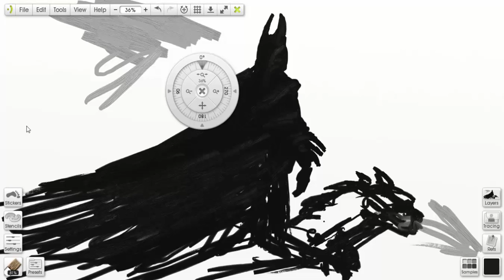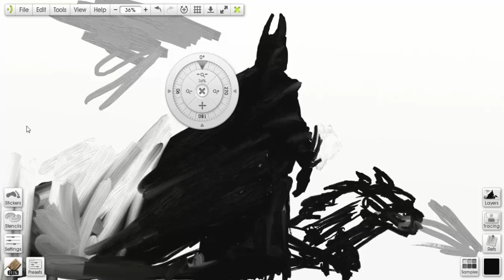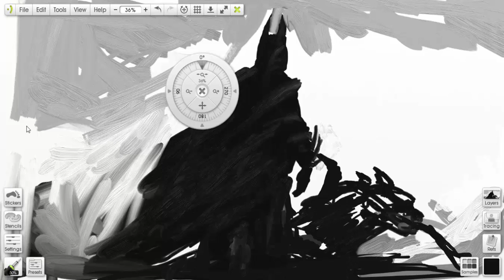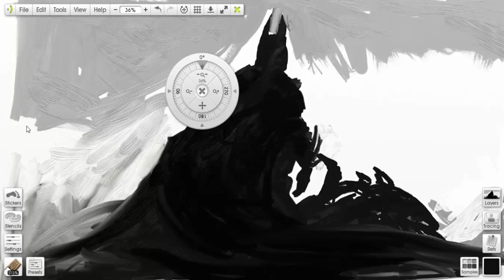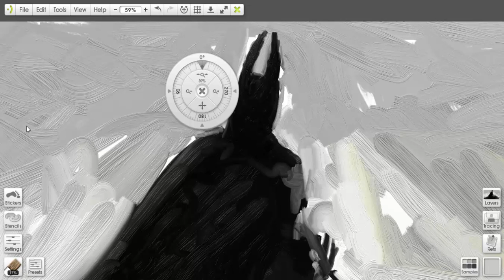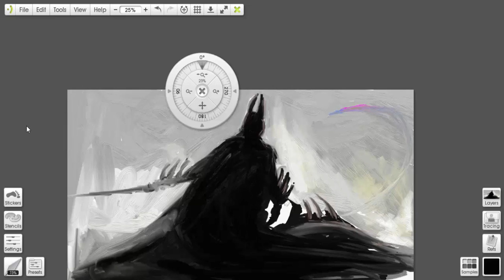Batman Painting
Batman Concept speed painting